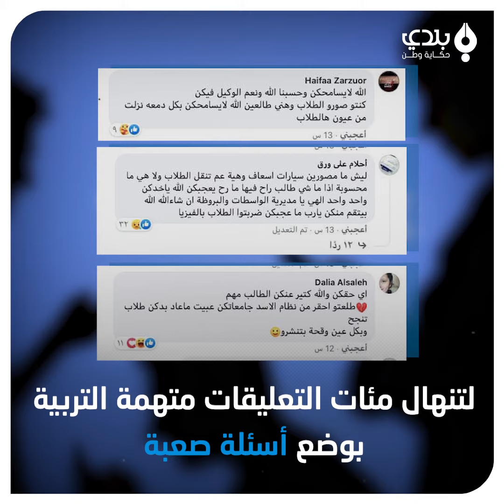"امتحان الرياضيات" يُشعِل مواقع التواصل الاجتماعي.. ضربة موجعة للطلاب في إدلب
أثار امتحان مادة الرياضيات لطلاب الشهادة الثانوية (الفرع العلمي)، ضجة واسعة في إدلب على مواقع التواصل الاجتماعي، ووصف الطلاب الأسئلة بـ"الصعبة جدا"، فيما أعرب مدرسون للمادة عن تضامنهم مع الطلاب نظرا لمستوى الأسئلة الذي استهدف الطالب الجيد فحسب، ونظرا لضيق الوقت الممنوح للحل.
مدير التربية والتعليم في إدلب حسن الشوا، قال لشبكة بلدي الإعلامية، إن  "هناك لجنة عليا للامتحانات وهي تشرف على مستوى الأسئلة، وهناك لجان مختصة ومدرسون أكفاء يضعونها، وتخضع للتدقيق من اللجنة، ويتم معاينتها قبل الطباعة أيضا من لجنة مختصة".